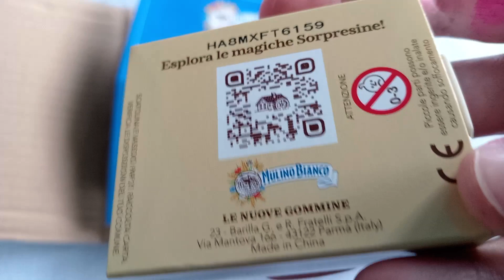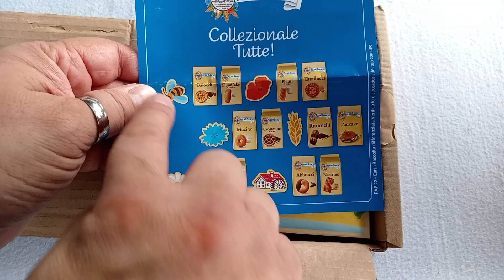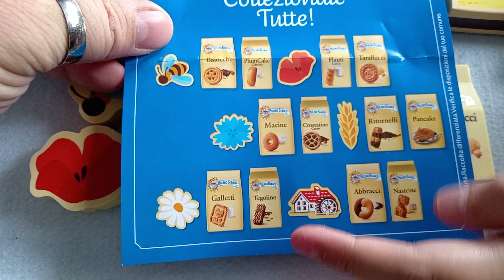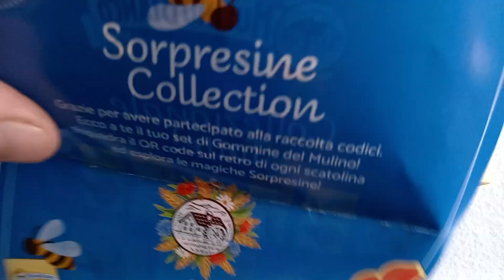Le Gommine del Mulino Bianco 2023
Finalmente sono arrivate le mitiche gommine del Mulino bianco nella nuova versione del 2023
Apriamole insieme.